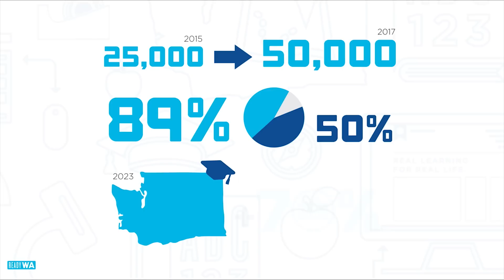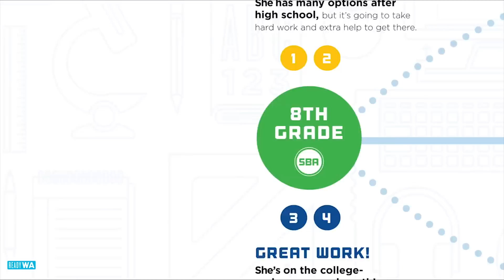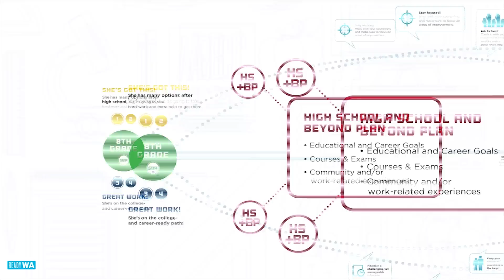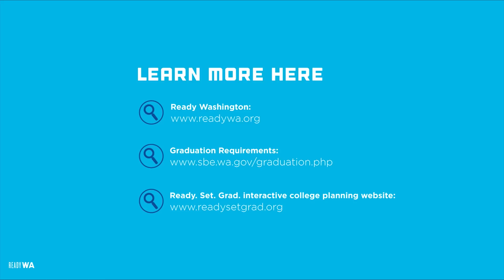Ready WA: Using Smarter Balanced Scores to Chart Your Path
Washington state will begin using the Smarter Balanced assessment system in 2015. This video explains how students can use Smarter Balanced scores, along with their High School & Beyond Plan, to chart their path to success after high school.